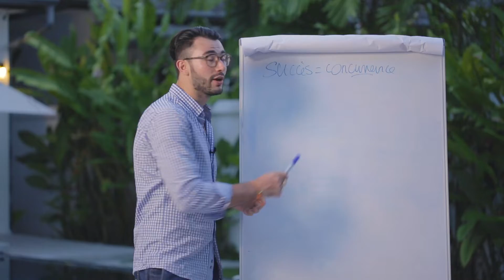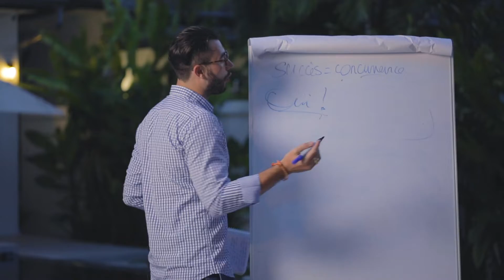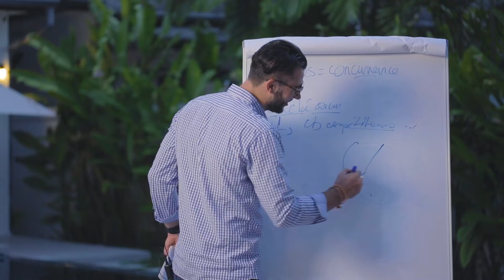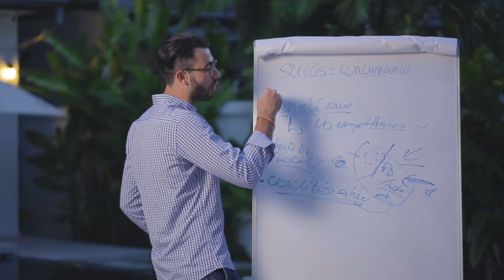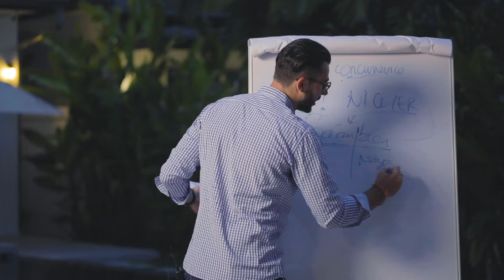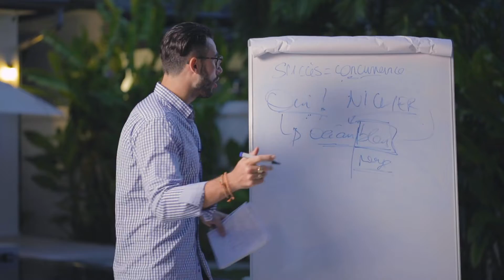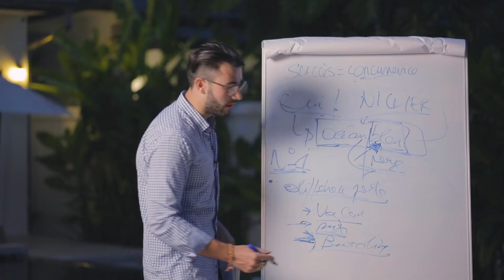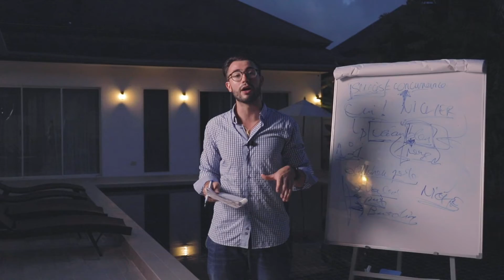Doit-on se lancer sur un marché ultra concurrentiel ?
Aujourd'hui nous abordons le sujet épineux de la concurrence.

La concurrence est-elle synonyme de succès ? Pas vraiment.

Une forte concurrence révèle surtout le potentiel d'un marché. Plus celui-ci est concurrentiel est plus la demande y est forte.

Il faut identifier vos compétiteurs, leurs tailles, leurs positionnements, leurs offres afin de savoir s'il est possible de venir se placer sur le marché.

Quel est le potentiel d'évolution de votre marché ? Celui-ci présente-il une croissance ou une décroissance dans les semaines/années à venir.

Quels sont les conditions d'entrée sur le marché visé ? Si les barrières à l'entrée sont importantes, moins il y aura de concurrence. Il y a peut être un monopole ou un oligopole à détrôné.

Les canaux d'acquisition sont une des cartes à jouer pour se différencier de ses concurrents notamment si ces derniers ne sont pas familiers avec les vecteurs de trafic gratuits et payants des réseaux sociaux.

Les marchés concurrentiels sont des océans rouges car la concurrence y bat son plein, c'est la différentiation et le ciblage de votre offre par rapport à celle des concurrents qui fera que cette océan rouge se transformera en OCEAN BLEU. C'est comme ça que l'on devient numéro 1 de son marché.

Comment se différencier ? On peut parler de différenciation par les prix : essayer de vendre plus cher ou moins cher que ses concurrents. Cela va de paire avec la différentiation par la valeur, capitaliser sur son image de marque pour séduire notre niche.
Le prix va souvent impacter directement la valeur perçue de notre marque auprès des potentiels prospects.

Vous l'avez bien compris, on ne cherche pas à créer une demande. On répond à une demande déjà existante en créant une offre différenciée par rapport à la concurrence et ainsi se nicher dans un sous marché où l'on se place numéro 1.

La NOUVELLE formation GRATUITE pour te lancer dans l'e-commerce est enfin disponible clique ici pour voir les 4 vidéos de formation

Tu veux recevoir mes conseils privés tous les jours par e-mail pour devenir libre grâce à ton business en ligne ?

E-commerce :  🎁💸

Le Starter Pack du Business en ligne, 7 stratégies pour gagner de l'argent sur internet

Soyez accompagner et former par des e-commercants millionnaires dans le développement de votre business

Retrouver toutes mes formations pour vivre de votre business en ligne et devenir LIBRE grâce à internet

Comment j'ai quitter mon boulot, créer un business et faire le tour du monde en 1 an, recevez chez vous mon livre, je vous l'offre

Business en ligne, les outils que j'utilise pour créer un business au service de ma liberté ⚡🚨

Créer vos tunnels de vente avec Learnybox (Essai gratuit + formation en français)

Toutes les meilleurs stratégies marketing en ligne dans un livre de Russel Brunson (Ne payez que le transport)

Capturer des emails et envoyez des campagnes automatisé avec Active Campain (#1 sur le marché)

Créer un site e-commerce en dropshipping (avec 14 jours d'essai gratuit)